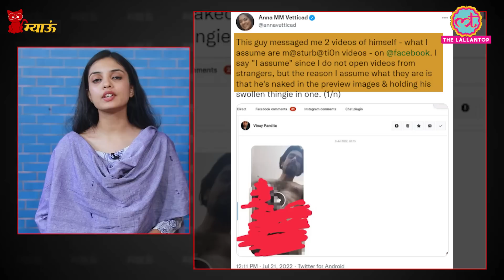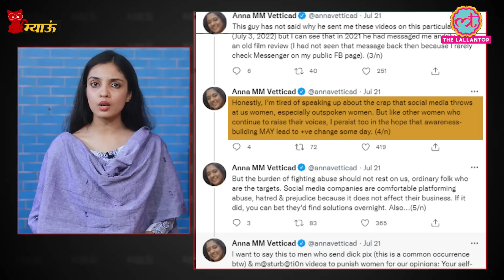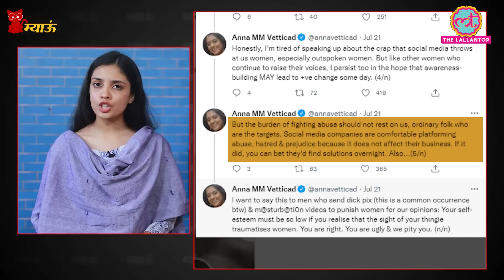Online Harassment पर सोशल मीडिया कंपनियां क्या बड़ी गलती कर रहीं? | Meow Ep. 186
Meow- Episode: 188.
In this episode, Sonal talks about the online harassment of women on social media platforms like Twitter, Facebook and Instagram. Author and Journalist Anna M. Vetticad has shared her experience of online sexual harassment in a Twitter thread. She has written that she couldn’t complain about it to Police because of a lack of resources and time.

After watching the show, You will get to know;
- How do women face sexual harassment on social media platforms?
- Why do they avoid complaining about these crimes?
- Why Women are leaving Facebook?
- What should they do in case of such harassment?

We also discussed the whole issue with an advocate Devika Gaur to know about the legal remedies available to survivors.

Watch the latest episode of Meow to know all about these in detail.